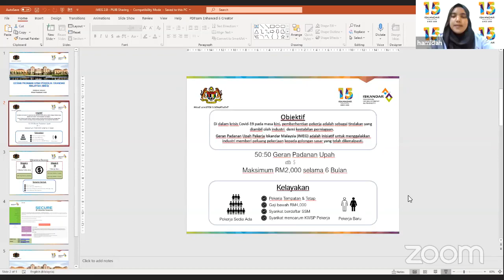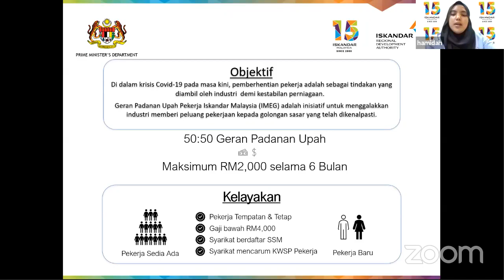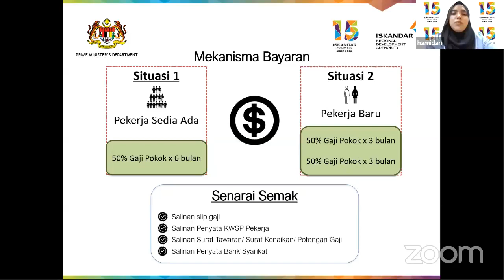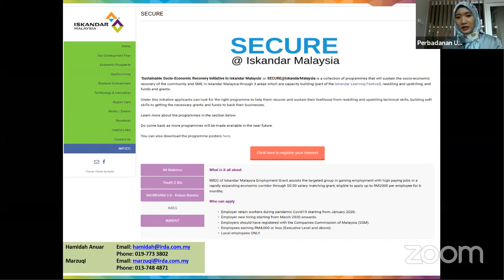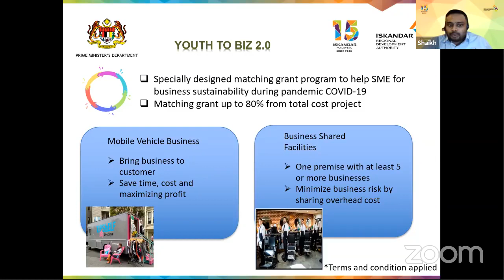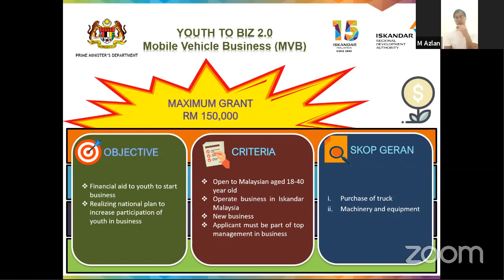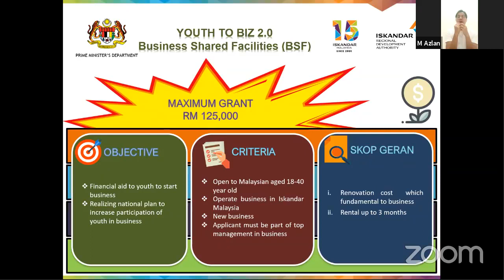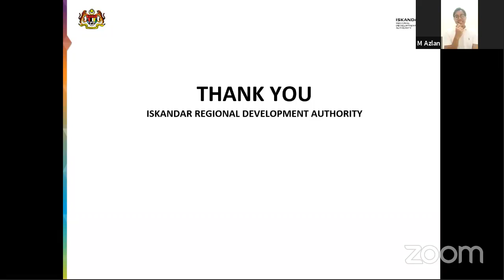SECURE@IskandarMalaysia - YOUTH TO BIZ | Hamidah Anuar & Muhammad Azlan Kimin, IRDA | PUJB@BizTalk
Note:
Youth to Biz (Y2B) merupakan salah satu inisiatif di bawah Iskandar Malaysia yang menyediakan geran bagi meningkatkan penyertaan belia dalam usaha memperkasakan keusahawanan terutamanya dalam perniagaan berkonsep baru dan bergaya.

Jumlah geran yang disediakan berjumlah RM2 juta yang bertujuan untuk mewujudkan 80 usahawan baru dan 200 peluang pekerjaan dalam kalangan belia.